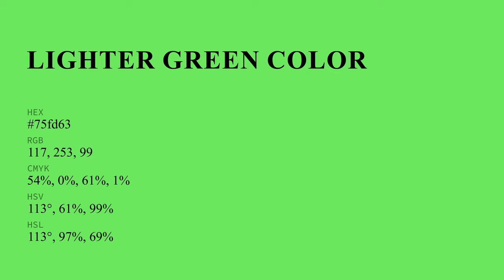Lighter Green color 75fd63 hex color - Green color - Warm color 75fd63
What color is Lighter Green ? 75fd63 hex color - Green color - Warm color 75fd63

Hex 75fd63 Color Code is also known as Lighter Green color.

Hex 75fd63 Color code in RGB color code model is created after adding 45.88% red color, 99.22% green color and 38.82% blue color.
Hex 75fd63 Color code in CMYK color (process color) code model is generated after subtraction of 53% cyan, 0% magenta, 60% yellow and 0% black.